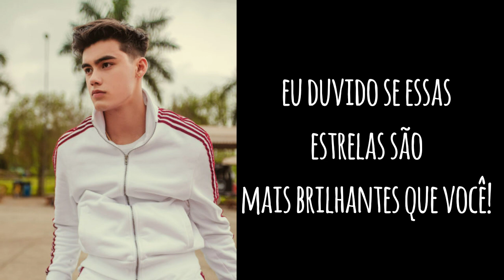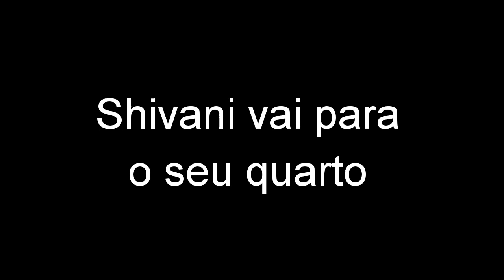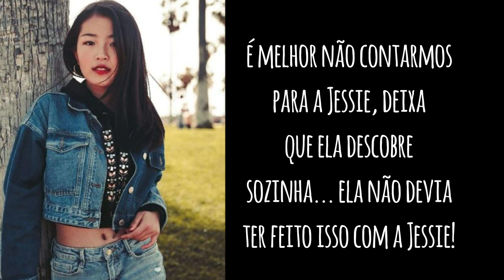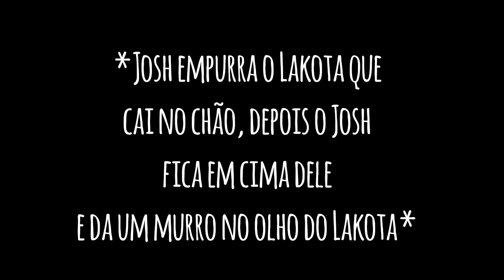Capítulo 11- Imagine Now United ♥️ Paixões proibidas ♥️